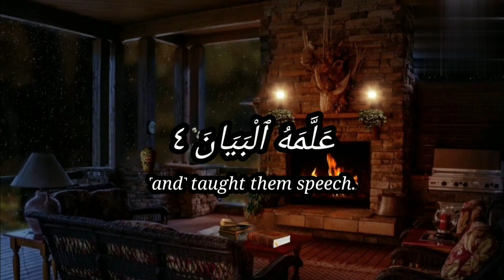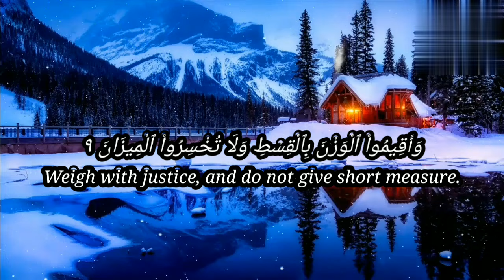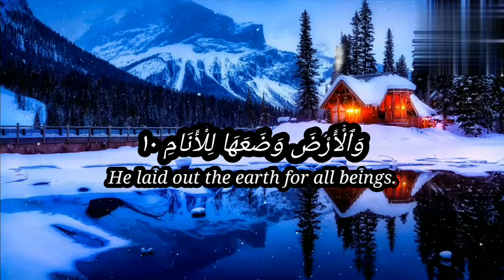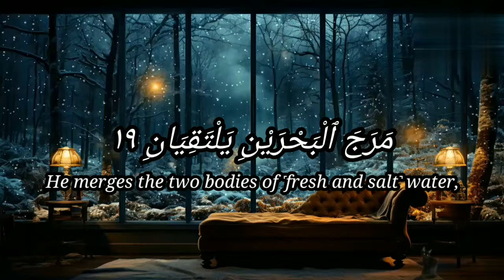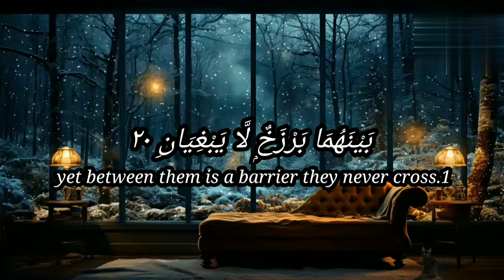Morning Tilawat quran Best surah rahman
surah rahmansurah rahman with translationsurah rahman mishary rashidsurah rahman fullsurah rahman in female voicesurah rahman ki tilawatsurah rahman sheikh sudaissurah rahman qari sadaqat alisurah rahman beautiful recitationsurah rahman qari abdulbasitsurah rahman heart touching recitaionsurah rahman in beautiful voicesurah rahman beautiful recitaionsurah rahman qari nadeem yousafsurah rahman qari nadeem yousufsurah rahman amazing recitaionsurah rahman sheikh sudai#quran